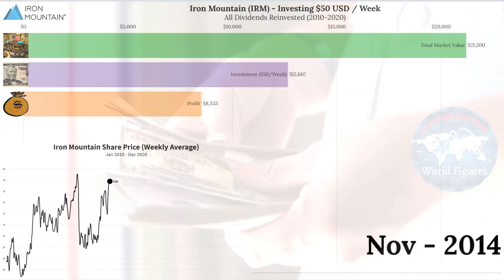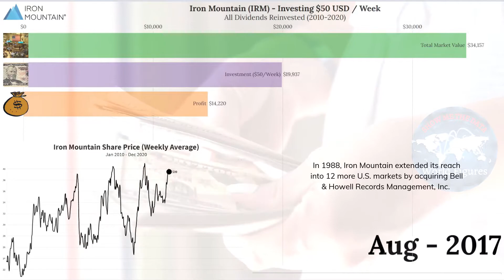💰 If you invested in Iron Mountain (IRM) in 2010 here's what you'd have now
* Profit: Total amount of money you have made including reinvested dividends you have received. (When shares pay dividends).

About Iron Mountain

Iron Mountain Inc. is an American enterprise information management services company founded in 1951 and headquartered in Boston, Massachusetts. Its records management, information destruction, and data backup and recovery services are supplied to more than 220,000 customers throughout North America, Europe, Latin America, Africa, and Asia.

The company was started by Herman Knaust, who had made his fortune growing and marketing mushrooms. He purchased a depleted iron ore mine and 100 acres (0.40 km2) of land in Livingston, New York for $9,000 in 1936, needing more space to grow his product. By 1950, the mushroom market had shifted, and Knaust was looking for alternative uses for his mine, which he had named "Iron Mountain."

Knaust saw a business opportunity, amidst widespread Cold War fears, in protecting corporate information from nuclear attack and other disasters. The company was originally founded in 1951 as Iron Mountain Atomic Storage Corporation; it opened its first underground "vaults" in 1951 and its first sales office in the Empire State Building, about 125 miles (201 km) south.

Iron Mountain's first customer was East River Savings Bank, who brought microfilm copies of deposit records and duplicate signature cards in armored cars for storage in the mountain facility. In 1978, the company opened its first above-ground records-storage facility. During the 1980s, the company expanded beyond New York, opening facilities in New York and throughout New England.
In 1988, Iron Mountain extended its reach into 12 more U.S. markets by acquiring Bell & Howell Records Management, Inc.

Since 1980, Iron Mountain grew through acquisitions. Revenue over this period increased from $3 million in 1981 to $2.7 billion at the end of 2007.As of 2020 over 95% of Fortune 1000 companies use Iron Mountain's services to store and manage their information. Iron Mountain is a component of the S&P 500 Index and a member of the FTSE4Good index.